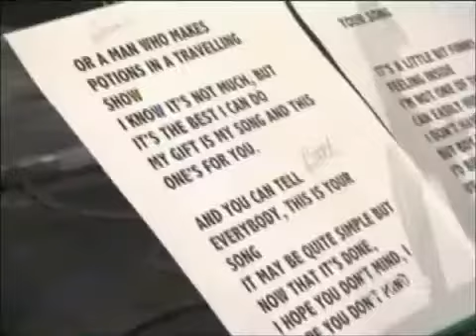Elton John/Patti LaBelle "Your Song"